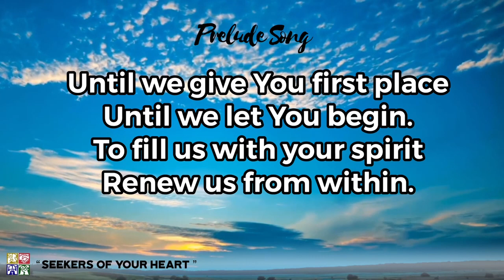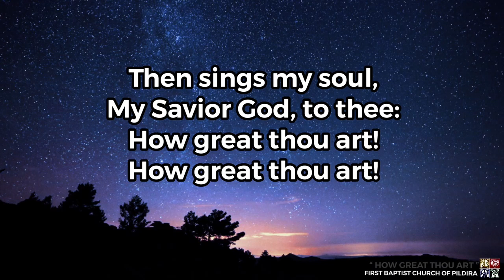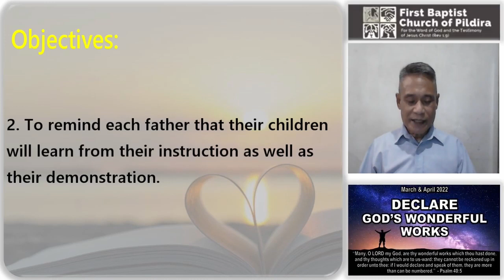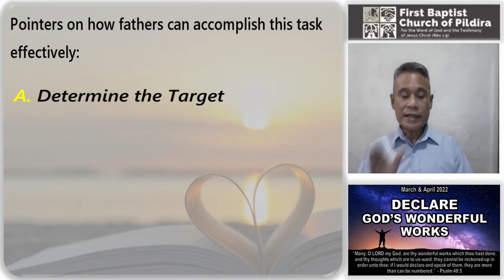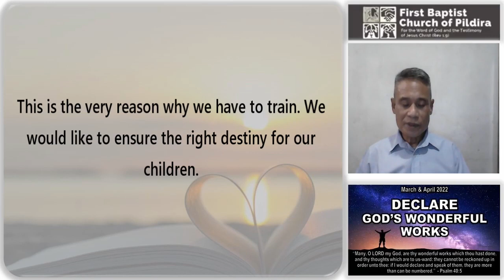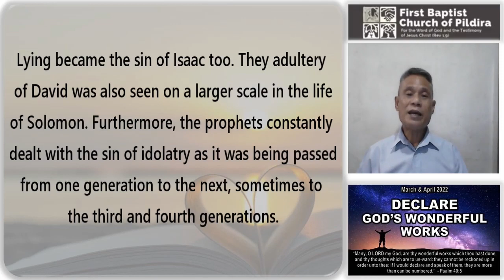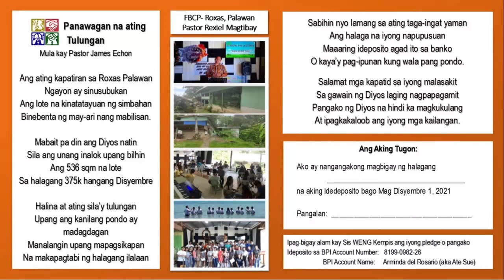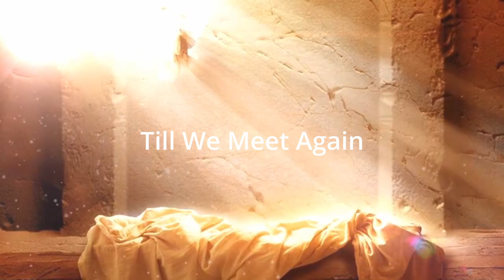Seekers Service March 6, 2022